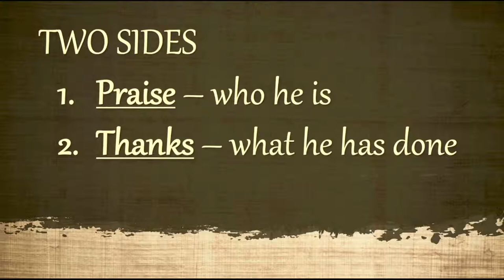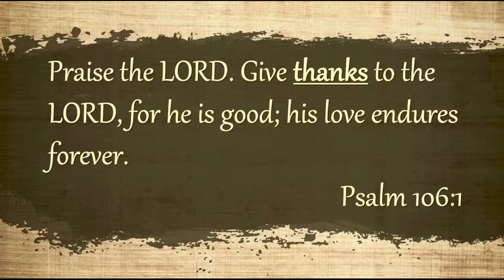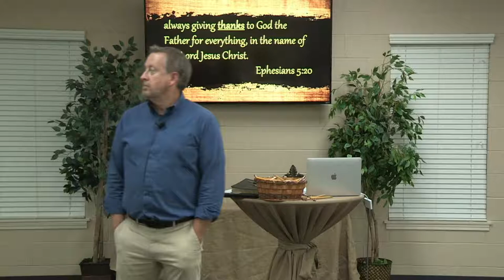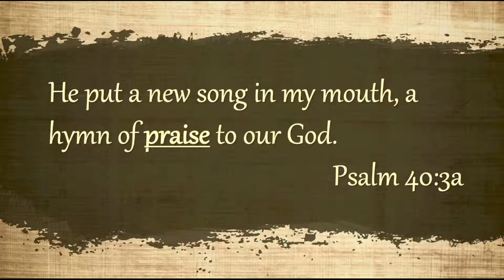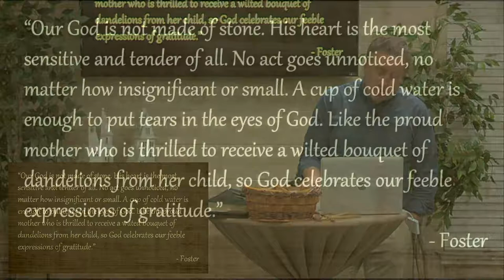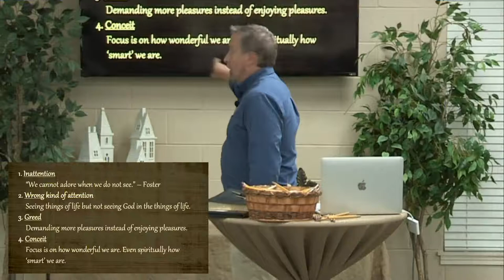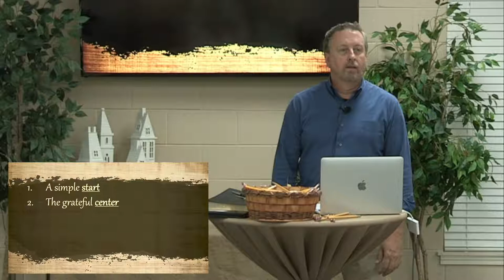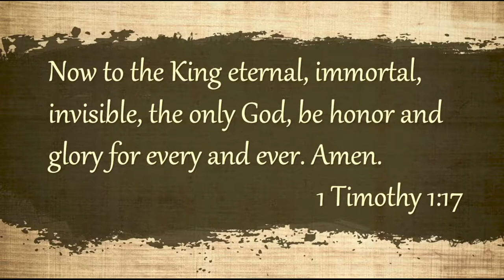Wednesday Night Class: Tim Rine 10.06.21